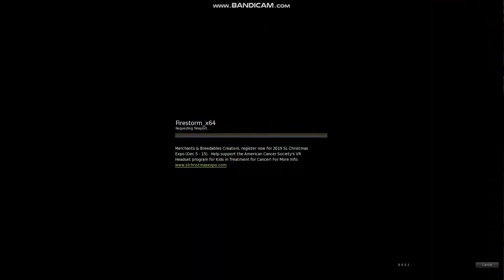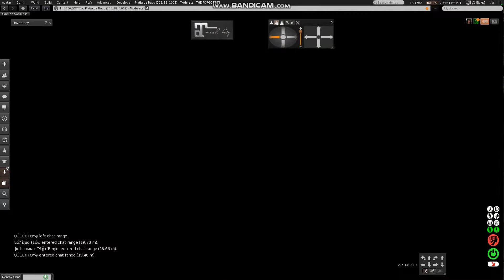Secondlife forgotten scary haunted sim Kimlisha Nizna Mikki Avon Seerose family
-secondlife forgotten scary haunted place